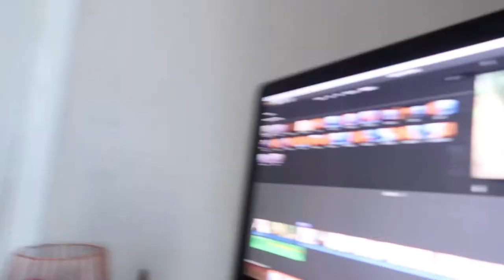BANK HOLIDAY MONDAY SO TIRED | Clarke Family Adventures Vlogs | May 7th 2018